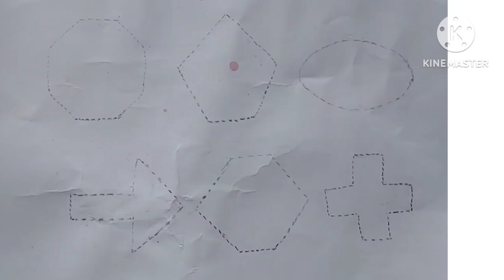learning 2d shapes for kids, kids educational video, toddlers learning video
welcome kids education Learn Shapes and Colors for Kids" is an engaging educational resource designed to introduce children to the fundamentals of shapes and colors in a fun and interactive way. Through colorful illustrations, simple explanations, and interactive activities, children can easily grasp concepts such as circles, squares, triangles, red, blue, yellow, and more. This resource helps foster early cognitive development and lays the foundation for further learning in mathematics and art. Tags